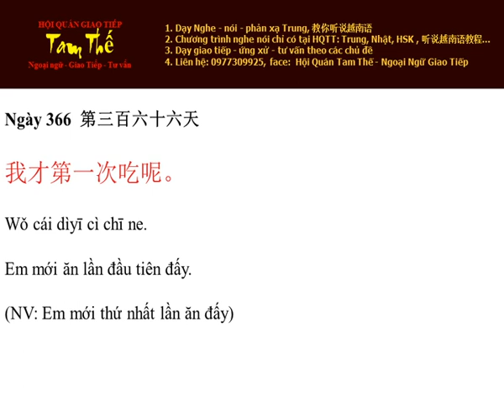Ngày 366 Em mới ăn lần đầu tiên đấy - Nghe Noi Tieng Trung Moi Ngay Mot Cau